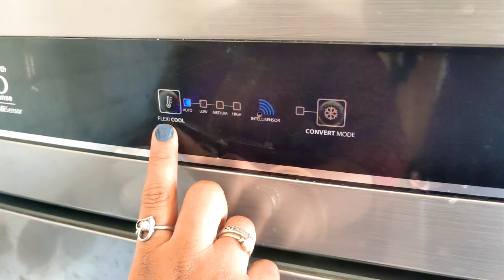Ghar Par Ice Cream Kaise Banate hain Bina Ice Cream Machine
बिना दूध और गैस स्टोव के घर पर आइसक्रीम बनाने का तरीका | सिर्फ 3 आसान सामग्रियों से | Ghar Par Ice Cream Banaye Bina Doodh Aur Gas Stove, Sirf 3 Aasan Ingredients Se!

"अब घर पर बिना दूध और गैस स्टोव के आइसक्रीम बनाना संभव है! इस वीडियो में, हम सिर्फ 3 सामग्रियों का उपयोग करके एक सरल और स्वादिष्ट आइसक्रीम बनाने का तरीका देखेंगे। तो बिना समय बर्बाद किए, इस वीडियो को अभी देखें और अपने मित्रों और परिवार के साथ आनंद उठाएं।""Discover the secret to making delicious ice cream at home without milk and a gas stove! In this video, we'll show you a simple and tasty ice cream recipe using just 3 ingredients. Don't waste any more time – watch this video now and enjoy with your friends and family!"

Query Resolve
ice cream
how is ice cream made
selena gomez ice cream
블랙핑크 ice cream
quick ice cream recipe
best chocolate ice cream recipe
diy ice cream
recipe
easy homemade chocolate ice cream recipe

बच्चों के लिए रेत आइसक्रीम बेचने वाले नाटक खेलते हैं | Ice cream seller’s story
Traffic Light Ice Candy | Making Ice candy in Hindi | Very Easy Ice Cream
Pari Making ICE GOLA At Home | Easy GOLA Recipe | बर्फ का गोला बनाइये घर पे
BIG ICE CREAM | Biggest Stick ice making | Watermelon ice | Kiwi ice | Milk ice | Fruit ice Making
Ice Cream Rolls | Cadbury - Dairy Milk Chocolate Ice Cream / fried Thailand rolled ice cream roll
6 Easy & Quick Ice Cream Recipe | बिना मशीन, क्रीम, कंडेंस्ड मिल्क के कई फ्लेवर में आइसक्रीम बनाये
easy home made ice cream
easy homemade ice cream
no ice cream machine
how to make homemade ice cream without an ice cream maker
lotus biscoff ice cream

ghar par ice cream kaise banate hain
ghar par ice cream kaise banaye
ghar par ice cream kaise banaen
ghar par ice cream
ghar par ice cream banane ka tarika Q_ ghar par ice cube kaise banaen
ice cream recipe at home easy with milk only
ice cream recipe at home easy with milk and biscuits ice cream recipe at home in telugu
ice cream recipe at home in tamil
ice cream recipe at home in kannada
ice cream recipe at home malayalam
ice cream recipe at home in odia
ice cream recipe at home with custard powder ice cream recipe at home easy with milk in telugu ice cream recipe at home in marathi

mango ice cream recipe without milk

banana ice cream recipe without milk chocolate ice cream recipe without milk biscuit ice cream recipe without milk

mango ice cream recipe without milk powder

கோவில்பட்டி கடலை மிட்டாய் | Kadalai Mittai Recipe In Tamil | peanut Burfi | Peanut Chikki
परफेक्ट आईस्क्रीम परिमिक्स बनवायची सोप्पी पद्धत | Ice Cream Premix Recipe |
Sama Ki Khichadi kaise Banate Hain | vrat ki khichdi recipe
100% ક્રીમી આઈસક્રીમ ઘરમાં રહેલ દૂધમાથી બનાવવાની પરફેક્ટ રીત | home made icecream| vanilla ice cream
Karachi Halwa | 1200 रु का कराची हलवा बनाये सिर्फ 200 रु में हलवाई जैसा घर पर | Bombay Special Halwa